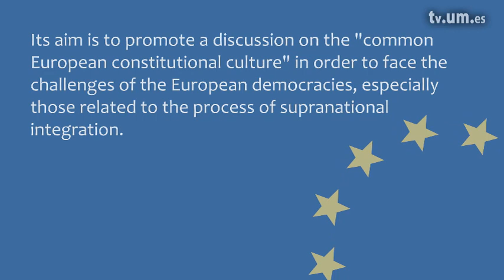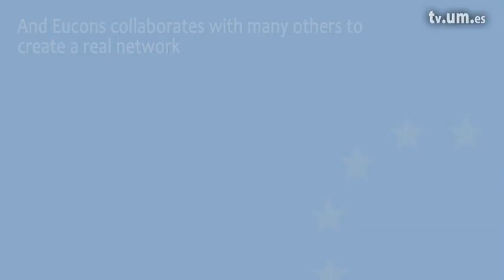Presentation of the Jean Monet Project Eucons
Building a common European constitutional culture